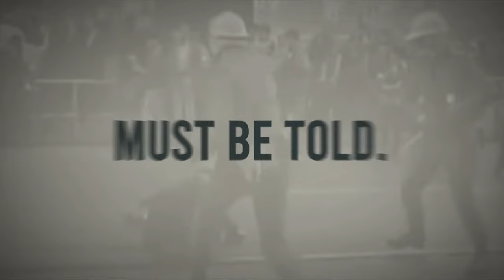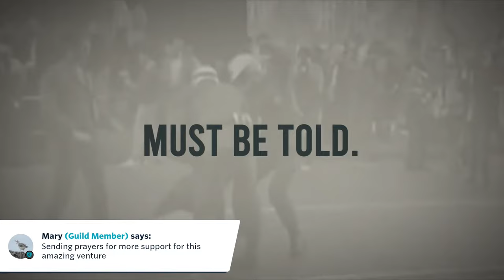Crowdfunding Is Officially Open | Live Not By Lies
Angel Studios’ Live Not By Lies is open for investment! Sit down with the filmmakers as they discuss how to back this groundbreaking series and give an update on the funds raised so far. But that’s not all—stay with us for extraordinary interviews with Dr. Carl Trueman, a renowned theologian, and Dennis Prager, a nationally syndicated talk show host and founder of Prager University (PragerU) – the most viewed conservative video site in the world.

Ready to make a difference? Learn how to support Live Not By Lies by visiting